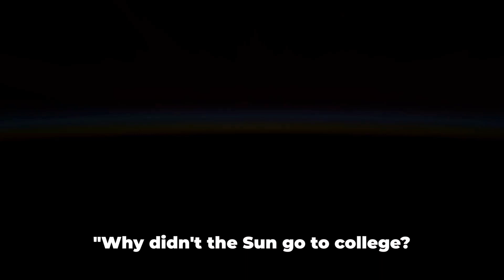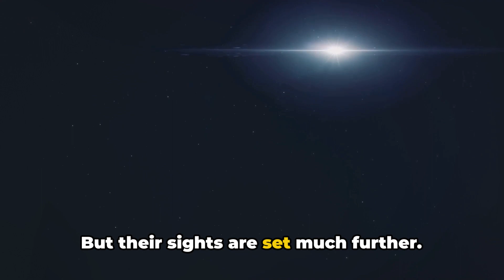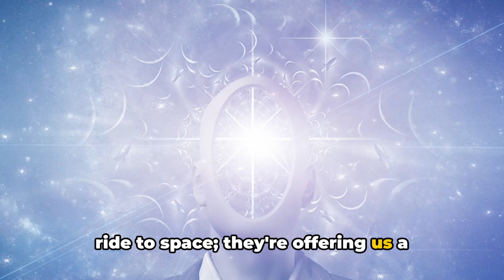Will Space Tourism Happen in 2024?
Embark on an exciting journey into the cosmos as we explore 'The Future of Space Tourism 2024.' 🚀🌌 Join us in this groundbreaking video where we unravel the latest advancements, cutting-edge technologies, and upcoming space travel experiences that will redefine the way we vacation beyond our planet. 🌠 From private spaceflights to orbital hotels, discover the possibilities that await us in the near future. 🌐✨